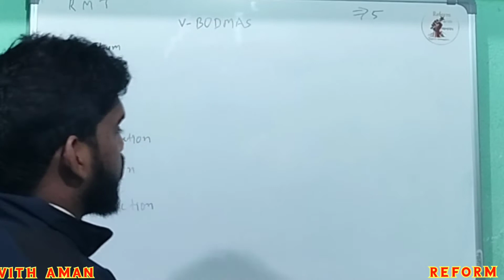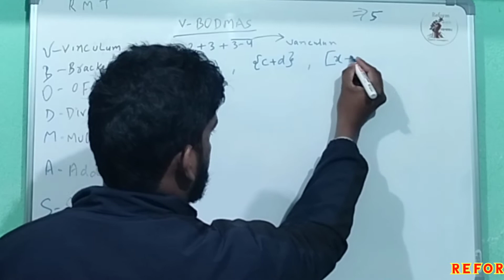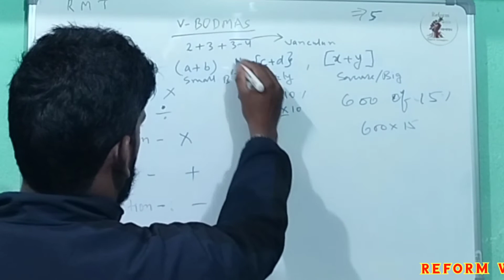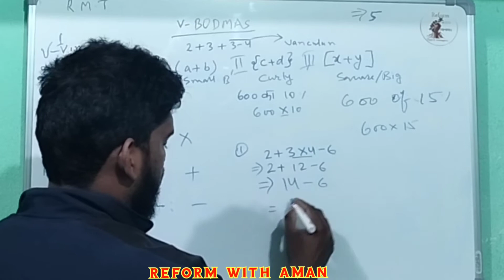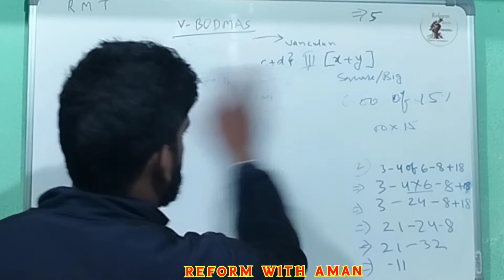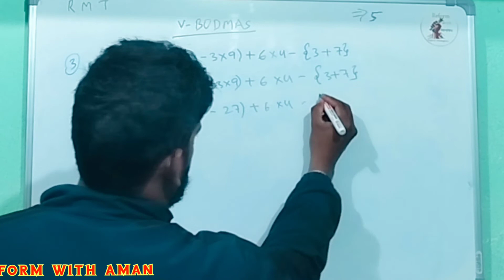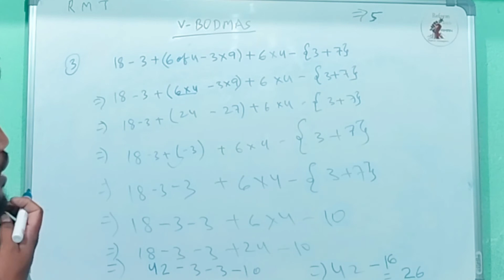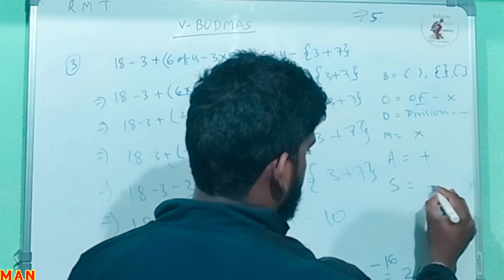Reform Math Trick 5 | BODMAS | Reform With Aman | Amanullah | Basic Math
Reform Math Trick Reform With Aman

Reform with Aman